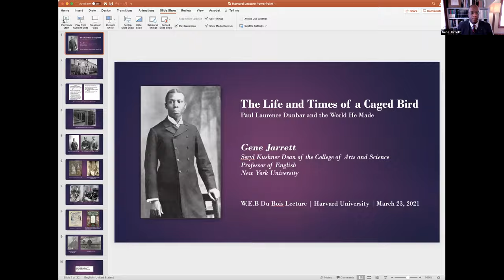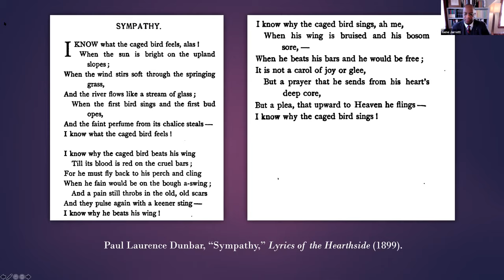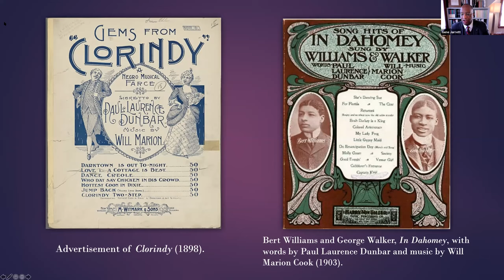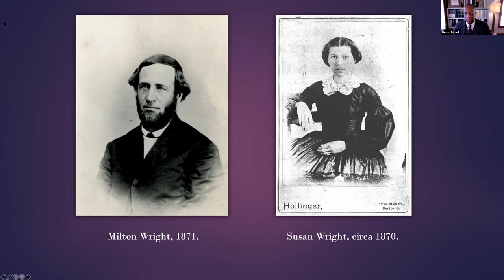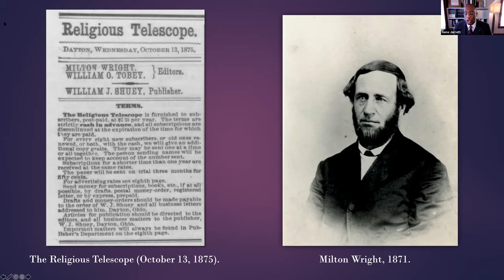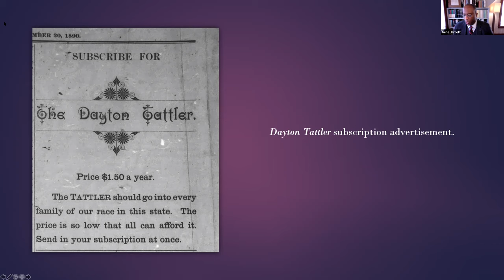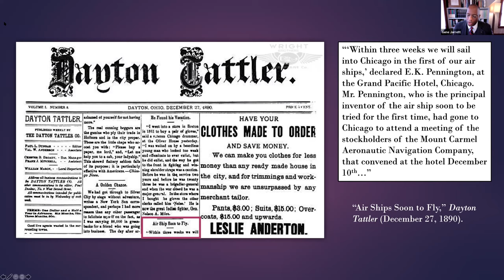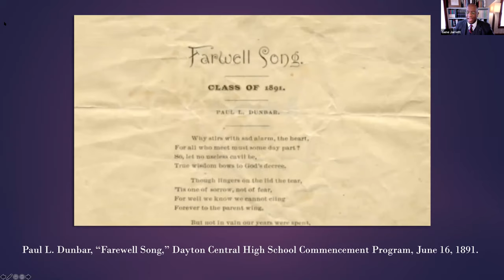Gene Jarrett, 'The Life and Times of a Caged Bird: Paul Laurence Dunbar and the World He Made'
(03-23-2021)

Gene Andrew Jarrett is the Seryl Kushner Dean of the College of Arts and Science and Professor of English at New York University. Jarrett earned his A.B. in English from Princeton University, and received his A.M. and Ph.D. in English from Brown University. He specializes in African American literary history from the eighteenth century to the present. He is the author of two scholarly books and the editor of eight books on African American literature and literary criticism; he is also the founding Editor-in-Chief of the African American Studies module for Oxford Bibliographies Online, published by Oxford University Press. He recently completed a comprehensive biography of Paul Laurence Dunbar, which is under advance contract with Princeton University Press. Among his many honors and achievements, Jarrett has won fellowships from Harvard University’s Radcliffe Institute for Advanced Study and from the American Council of Learned Societies. Prior to NYU he spent a decade at Boston University, where he served as Acting Director of the Program in African American Studies, Chair of the Department of English, and Associate Dean of the Faculty for the Humanities. Previously, he also served as elected Chair of the American Literature Section of the Modern Language Association.

Abstract:

This lecture draws upon a biography I have completed about Paul Laurence Dunbar (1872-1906), the first African American professional writer born after slavery. I tell a comprehensive yet intimate story of an African American, in Dunbar, who wrestled with the constraints of Gilded Age America, yet who sought to express or mitigate this strife through the written and spoken word. Reared during and after Reconstruction, Dunbar belonged to a generation of African Americans—of so-called New Negroes—whose parents were slaves, who were adjusting to the capitalist modernity of America, but also who grappled with the public expectation that African American writers had to tailor their creative work to racial stereotypes. Against this backdrop, I trace the entwined lives of Paul and Orville Wright, eventually one of the co-inventors of the airplane, during their Dayton, Ohio, high school years in the last decade of the nineteenth century. These years reveal how two boys—one black, the other white—discovered common ground across the Jim Crow color line: not merely within high school classrooms, where classical curricula forced them to learn the same lessons, but outside them, where the phenomenon of newspapers instilled a shared sense of fascination and forged their partnership in publishing the first black newspaper in Dayton, Ohio, in 1890.

Part of the Virtual W. E. B. Du Bois Lecture Series